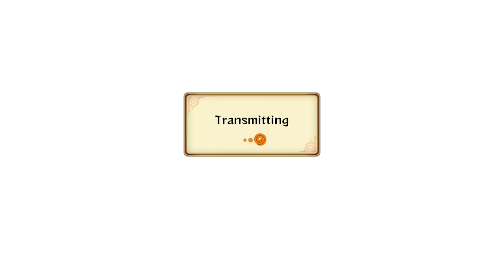Naruto Storm Revolution : Limbo Ensued - Live Ranked Ep. 83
Sasuke too godly to be getting people with counters from up close and personal.

【PSN ID】Eljosbertox360
【XBL Gamertag】Youtube Tr0ll